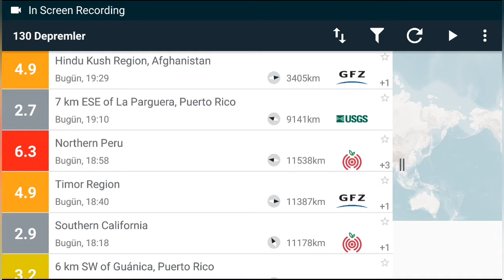706~Peru (6.3 Sismo) Earthquake (Amazons)/Terremoto en Perú/ペルー地震/Peruda deprem